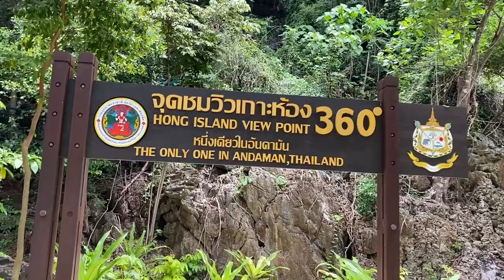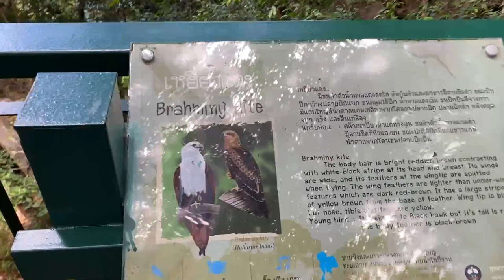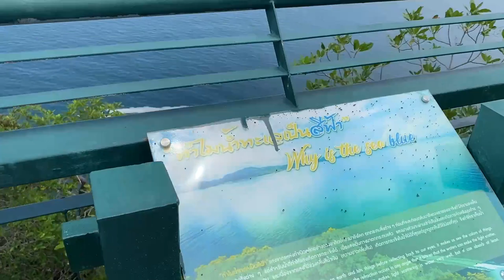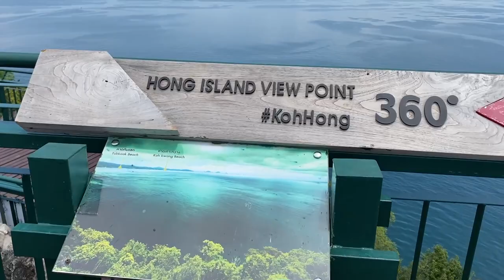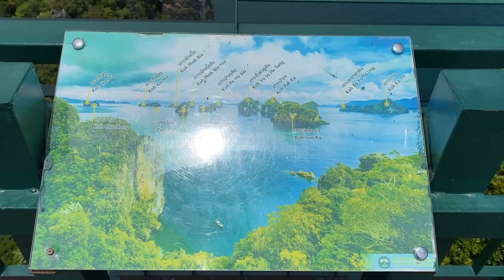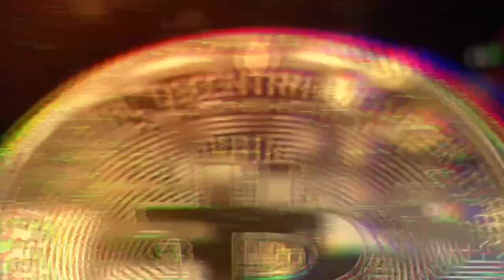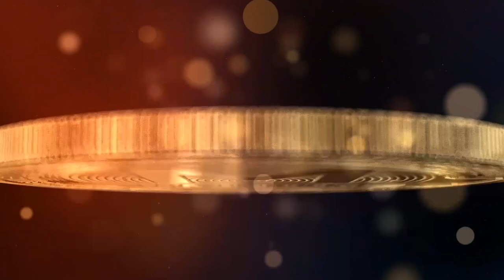Tajlandia Hong Island View Point 360